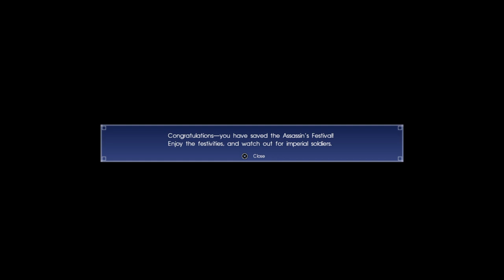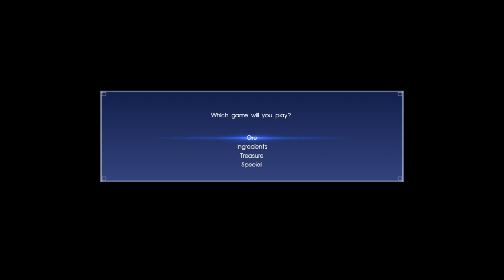Final Fantasy XV Assassin's Festival DLC - Part 2: The Treasure Hunt